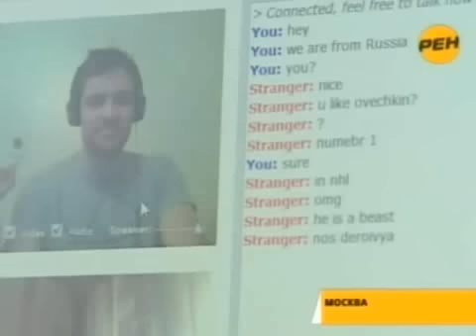Российский школьник создал сайт в миллионы евро